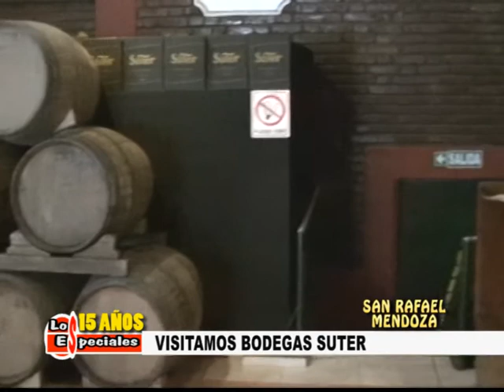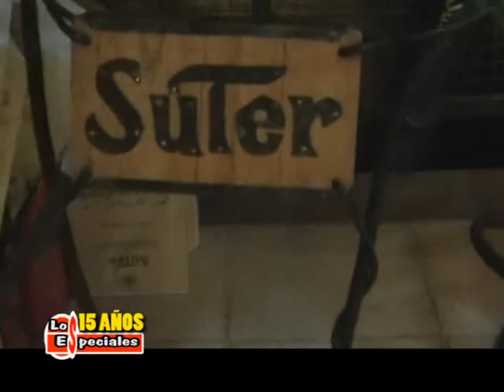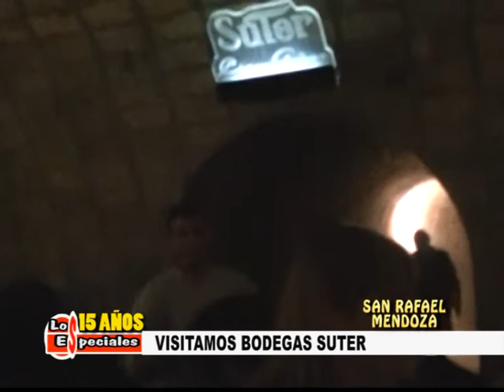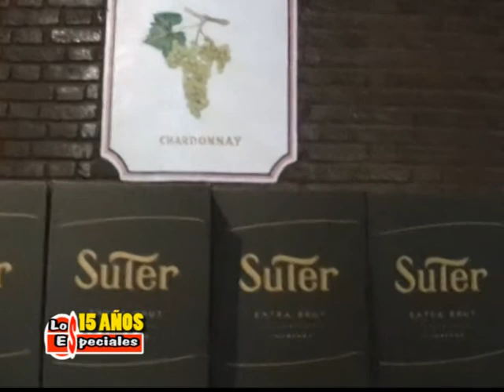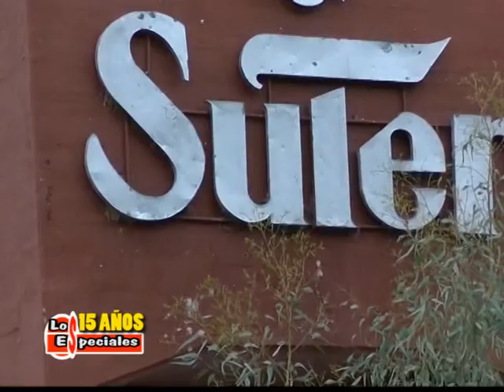Los Especiales N° 675, Bodegas Suter en San Rafael Mendoza.